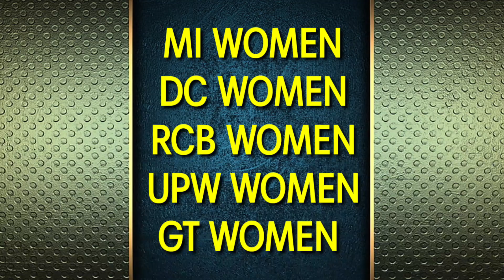Smirti Mandhana Sold to RCb | Smriti manthana ko Rcb ne kharida | स्मृति मंधाना हुई मालामाल | Wpl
Wpl Auction 2023
women ipl auction 2023
Smirti Mandhana sold to rcb
Smirti Mandhana brought rcb
S Mandhana batting
Wpl expensive player
wpl nilami 2023
RCb women
Mumbai indians  women
Delhi Capitals Women
Up Warrior women
Gujarat Giants Women team